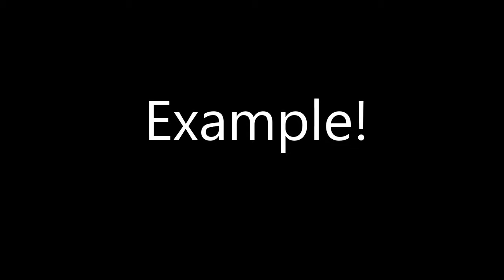【Processing】Text Sampled Outline Deformation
BGM
H/MIX GALLERY
DOVA-SYNDROME
MusMus
甘茶の音楽工房
OtoLogic
G-Sound
NCS
The-Fat-Rat